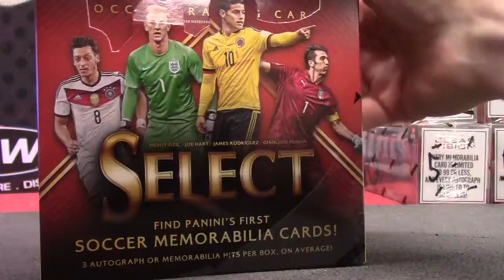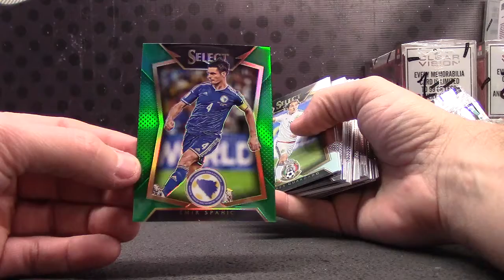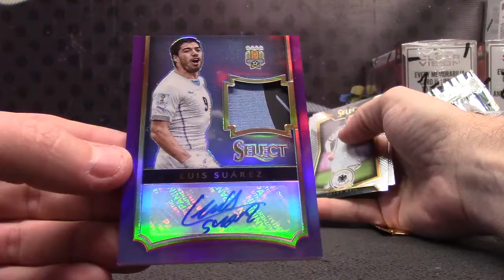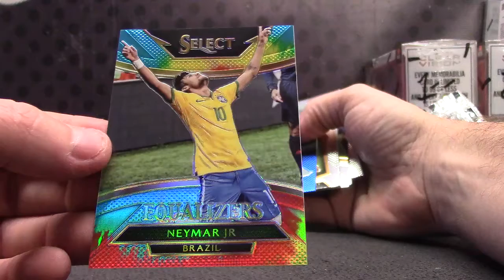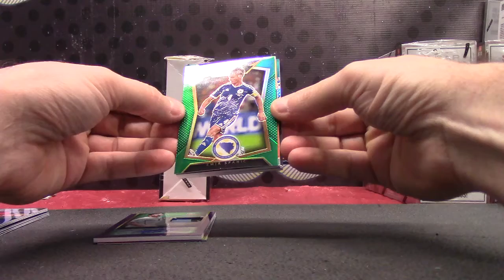Jerry's 2015 Select Soccer Box Break